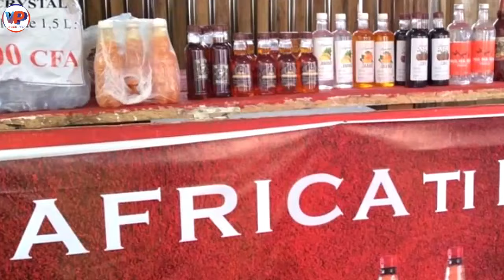⛔FALLY triple le Score de KANGUKA à ARÉNA de Paris😱😱